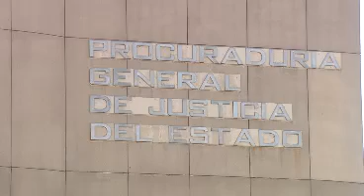Notivisa - Aumentan delitos sexuales en el Valle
Los niños representan el 98 % de las víctimas de abuso sexual de acuerdo a la Procuraduría de Baja California